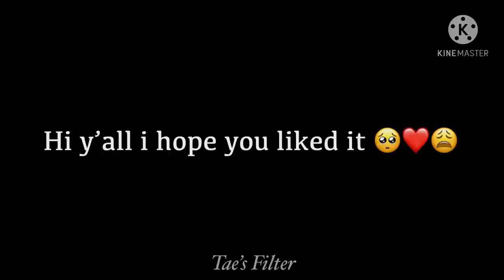Taehyung oneshot ff | When your tutor walks in to you changing your clothes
Hi y’all!!

Songs:

-Hometown smile
-Play Date
-Name of Love

⚠️I don’t own any songs or pictures only story⚠️

Pls don’t copy my story🥺😅❤️